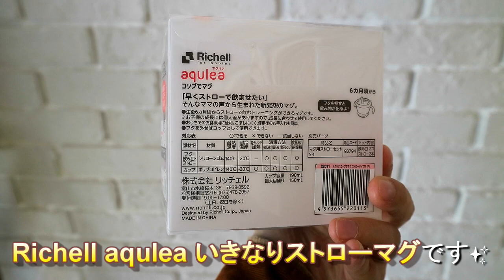【生後７ヵ月】このアイテムは買っとくべき！ストローマグはじめました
こんにちは！
今回ははじめてのおやつに挑戦したよ♪
こんな顔になっちゃいました(^-^;

ゆるーい感じのほのぼの動画になります♡
文字はイメージでつけています。笑

＊使ってる離乳食グッズこちら　↓

・Richell トライシリーズ ステップアップマグセット イエロー

・赤ちゃんの城 マグセット トリコロール オフホワイト

・Richell 離乳食スタートセット

・エジソン 小分け容器 エジソンの冷凍小分けパック Sサイズ 使う分だけ簡単に取り出せる

・アップリカ(Aprica) 手動 ベビーラック ハイローベッド&チェア ユラリズム エアークッション グレー(GR) 2050092 バウンサー
（同じ色の物が出てこなかったので違う色ですみません）

＊ベビーカーはこちら　↓

西松屋 Smart Angel)ラ・ウォークプレミアム【ベビーカー】

＊６段階サイズ調整ができるシャンプーハットはこちら　↓

𖧷༄⁂𖦹𖧷༄⁂𖦹𖧷༄⁂𖦹𖧷༄⁂𖦹𖧷༄⁂𖦹𖧷༄⁂𖦹𖧷

＊やまとさんさん家.のご紹介＊
旦那：KENJI     三重県出身
 嫁  ：MISAKI   愛知県出身
娘  ：HAZUKI  三重県出身    0ちゃい
黒猫：チョコちゃん
キジトラ：おんちゃん
(２匹とも2018/12/25に保護施設から我が家に来ました)

＊ブログ＊
【やまとさん家の嫁.】では美容・育児・お出かけなど随時更新しています。

＊＊オススメ・チャンネル＊＊
⭐︎大和家のVan Trip Life.⭐︎(メインチャンネル)

"自作のキャンピングカーで初めての車中泊！" を YouTube で見る

主にアメ車(フルサイズバン)をキャンピングカー仕様に夫婦でDIY中！
来年あたりには、車の改装を終わらせ夫婦２人+子供1人+飼い猫２匹と共に時間をかけて全国を巡ってみたいな〜と検討しています♬

動画は主に車関係が多いチャンネルですが 、家族旅 x 車中泊 x キャンプ x 釣りxDIYなどの夫婦共通の趣味も掛け合わせて、楽しそうな事に色々チェレンジして投稿しています☆

⭐︎美容師の嫁(MISAKI)が無料で教える子供から大人までの簡単ヘアセット・ヘアカット動画ちゃんねる♬